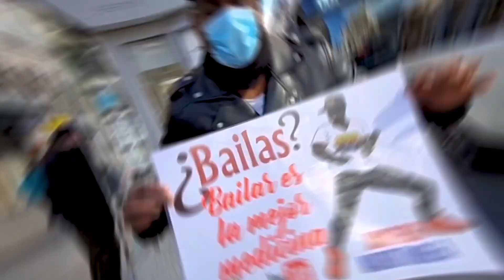ALEMANA me sorprende bailando SALSA 🔥